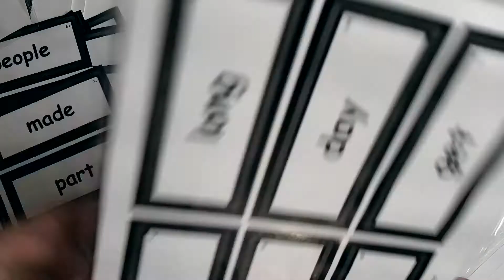My First 100 Sight Words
You can use the sight words like flashcards and use them every day.